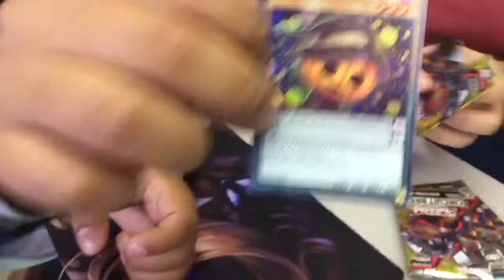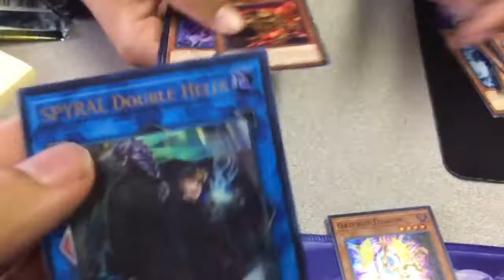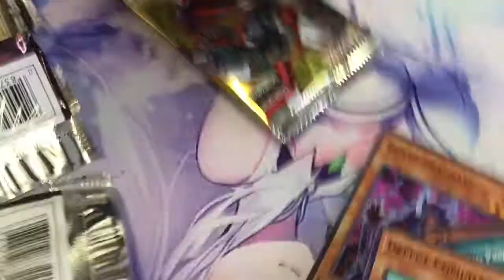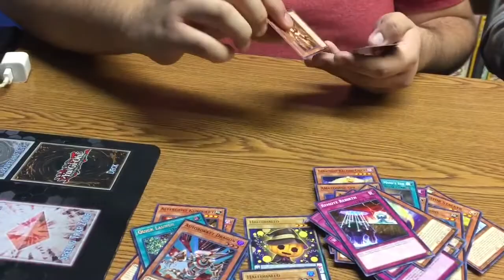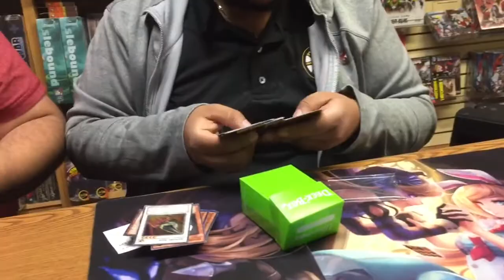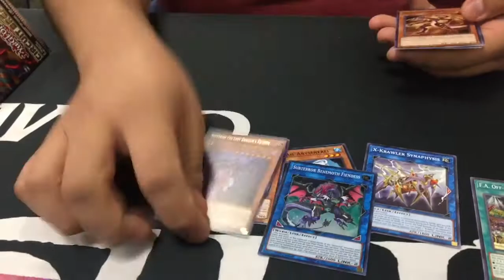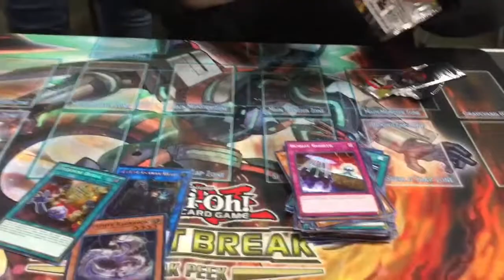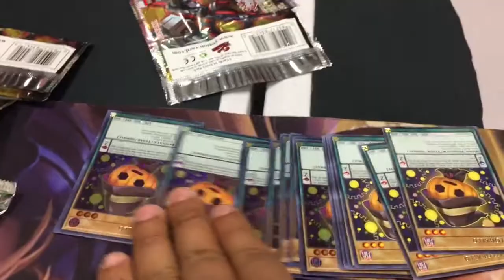Yugioh GREATEST Circuit Break Sneak Peek Opening COMPILATION!!!!!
You guys hawked for it& here it is! Team time Riders takes on the Circuit break sneak peek and this time we're presenting the content in the biggest opening yet! We've combined all the videos together as per your request and are presenting them here. Enjoy!